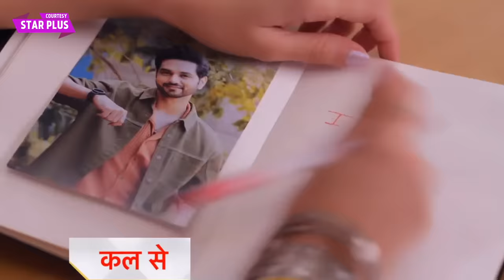Ghum Hain Kisikey Pyaar Meiin Today NEW PROMO | 1st April 2024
Star Plus Ghum Hain Kisikey Pyaar Meiin/ GHKKPM Today NEW PROMO 1st April 2024